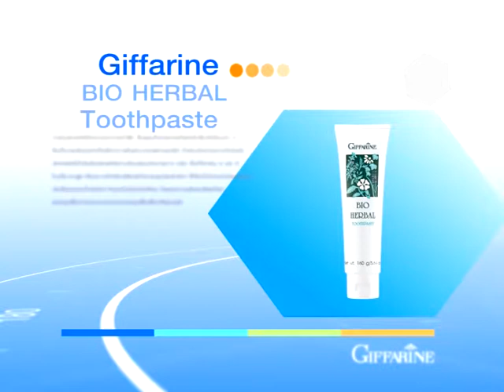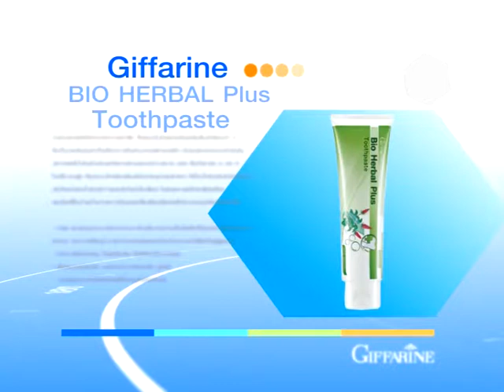รู้แล้วรวย 088/1 ปิดการขายด้วยยาสีฟันกิฟฟารีน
ปิดการขายด้วยยาสีฟันกิฟฟารีน โดย คุณธนากร งามฉลาด